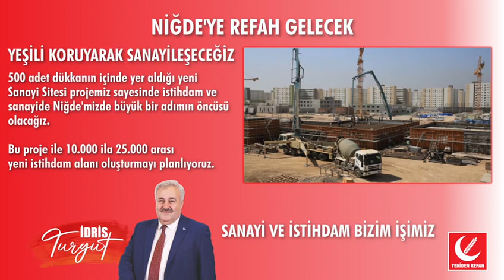51 Adet Büyük Proje, 251 den fazla toplam proje ile Refah Gelecek.